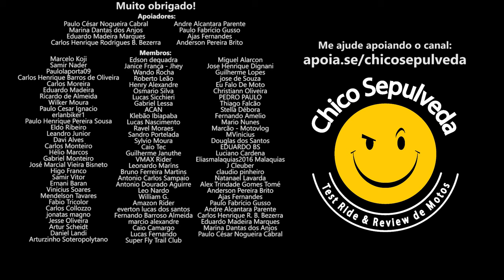Acabou de tirar habilitação e já quer o Caminho Mais Rápido para o 1NF3RN0